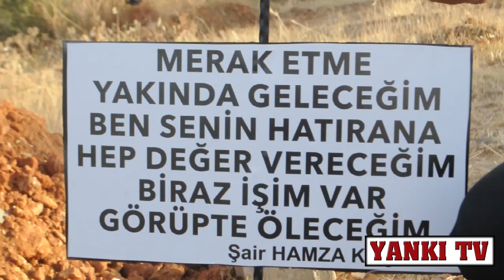Ölen eşinin hasretine dayanamadı, kendi mezarını kazdırdı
MANİSA'nın Turgutlu ilçesine bağlı Çepnidere mahallesinde yaşayan 73 yaşındaki Hamza Koçyiğit, 9 ay önce vefat eden eşinin hasretine dayanamadığını söyleyerek, kendi mezarını kazdırdı. Kazdırdığı mezarın başına da "Merak etme, yakında geleceğim. Ben senin hatırana hep değer vereceğim. Biraz işim var, görüp de geleceğim" yazdırdı. AYRINTILAR